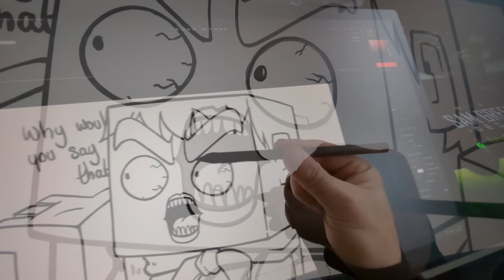Epic Minequest 9 | Gabba the Ghast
EPIC MINEQUEST 9 was animated by Sam using the Wacom Cintiq Pro 27.

Epic Minequest 9 was a passion project for me and wasn't looking like I was finishing it any time soon if it wasn't for the help of Wacom sponsoring this episode. So huge shoutout to them.

In this episode you'll find Steve, Creeper and Herobrine stumble into a nightclub which is uncharted territory for Creeper and Steve... Though it appears Herobrine knows his way around.

After finding Charles and finding out he's okay they're met with the fearsome Gabba the Ghast and his Piglin brute translator Darius. The trio soon learn that Gabba is not one to mess around with as an upset occurs.

Lucky for the trio a 4th member steps in to save the day.

Thank you to my talented voice actors:
 @ShockyD  David Dixon: Steve & Creeper
 @haylizbethofficial  Hayley Nelson: Alex
 @SamGreen  : Herobrine, Darius & Gabba

00:00:00 Intro
00:00:08 Netherland Nightclub
00:01:20 Alex Appears
00:01:36 Escape Room
00:02:25 Boss Gabba the Ghast
00:03:41 Herobrine's Dark Past
00:04:10 Rescuing Charles
00:04:24 Gabba gets Angry
00:04:54 Sponsor
00:05:37 Bonus Ending

Text Script:
Herobrine: Alright you two, we’re unwanted guests here. So make sure to be on your guard.
Steve & Creeper: Right!
Herobrine: Whatever you do keep a low profile.
Steve: I have a feeling they don’t even know we’re here…
Steve: What the!? Get off!
Steve: Eiiiii
Creeper: Boots cats boots cats boots cats… Ohh?
Herobrine: Is this your idea of a low profile?
Steve: What do you expect me to do!? He had his sausage fingers all up in my grill! Without consent I might add…
PA: Enough! You may enter…
Alex: Finally
Steve: Eiii Oh no… This must be one of those escape rooms.
Creeper: Maybe it’s a puzzle like on Squid Games. And if we fail… We die…
Steve: Why would you say that!?
Herobrine: Heh – Maybe it’s…
PA: Or maybe it’s just a room with candles.
Steve: Well, that’s either lazy writing… or lazy animation…
Laylee: Daddy draw draw
Steve: Or lazy animation…
Creeper: Charles!!!
Steve: Oh my god, he’s alive! And little again.
Gabba: *gibberish*
PA: Hello my cuties. I am Gabba the Ghast. Welcome to my lair.
Steve: Wait a sec… Is he Gabba? Or is he Gabba?
Herobrine: Clearly the pig is just translating.
Piglin: Hi I’m Darius!
Creeper: Oh hi Darius! We’ve come for Charles!
Gabba: *gibberish*
PA: Oh Charles, you mean my sexy new slave?
Creeper: He’s not your sexy slave. He’s my sexy best friend!
Steve: I though I was your best friend.
Creeper: Master, you can have more than one best friend.
Herobrine: Jeaz Steve, come on. Everyone knows that!
Steve: Oh.
Gabba: *gibberish*
Herobrine: This was never my home.
Steve: Wait a second… ‘Briney’ you know each other?
Herobrine: Egh… That was a long time ago.
Steve: That’s enough! Argh!
Gabba: *gibberish*
Steve: Yes! Alright Charles! Jump!
Creeper: WHAT THE F—
Gabba: *scream*
Steve: Wow… He saved us… again.
Creeper & Steve: Eiiiii
Charles: Master!
Steve: Hang on buddy!
Creeper: Thanks Master.
Steve: Don’t thank me… Thank Herobrine!
Herobrine: Ergh… Don’t thank me… Thank… huh?
Alex: Damn… Have you guys ever heard of the keto diet?
Herobrine: Oh sh- *bleep*